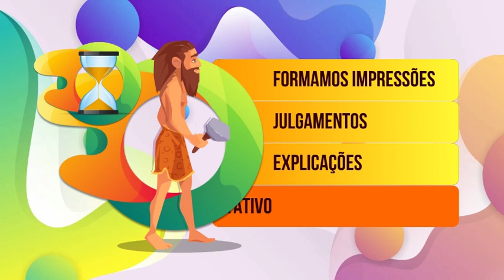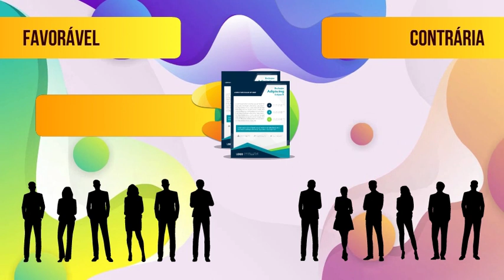NOSSAS CRENÇAS PERSISTENTES – PSICOLOGIA SOCIAL 14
As capacidades cognitivas dos nossos cérebros superam as de qualquer outro animal ou máquina existente.
Nossas capacidades para reconhecer padrões, gerenciar a linguagem e processar informações abstratas não encontram concorrentes à altura.
Contudo, os nossos cérebros não se especializaram apenas em realizar essas tarefas, mas em fazê-lo com rapidez. Em pouquíssimo tempo formamos impressões, julgamentos e explicações. O que é extremamente adaptativo, ou seja, promove nossa sobrevivência.

Mas toda essa eficiência tem suas desvantagens. Nossas mentes tiveram que aprender a lidar com grandes quantidades de informação em alta velocidade, de modo a favorecer respostas rápidas aos desafios da vida. Então, tivemos que nos especializar em atalhos mentais, que são estratégias cognitivas que usamos para simplificar informações complexas. Infelizmente, essas estratégias podem nos enganar.

Obras sugeridas:

“Exploring Social Psychology”, 6 ed., de David G. Mayers.

“Social and Personality Development”, 6 ed., de David R. Shaffer.

"Biased assimilation and attitude polarization: The effects of prior theories on subsequently considered evidence" de Lord, Ross e Lepper.

"Attitude and perception of faces" de Rothbart e Birrell.

"Public opinion and political action" de Kinder e Sears.